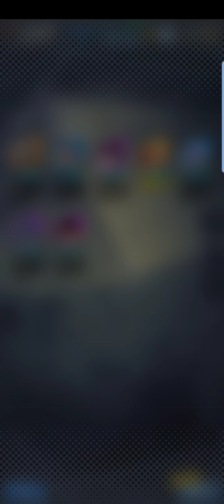DB LEGENDS - Final Summons on Legends Festival Banner!